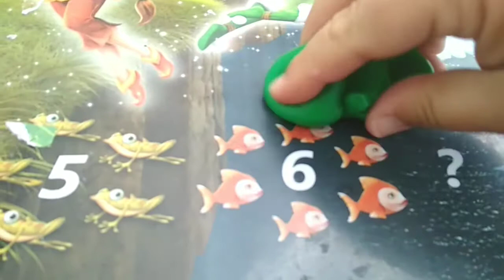ЛИЗУН МИКС. ЖВАЧКА ДЛЯ РУК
Микс лизунов и жвачки для рук. Что лучше?